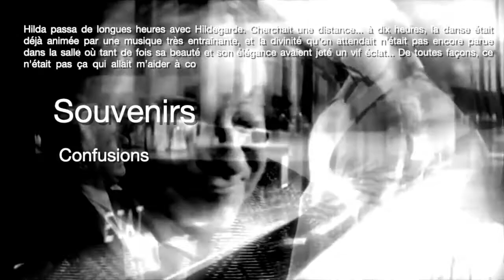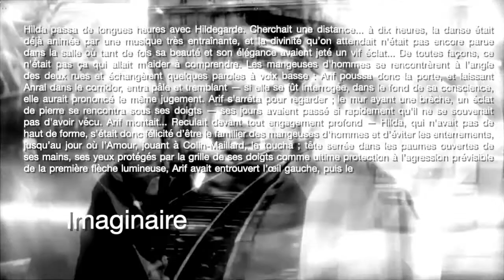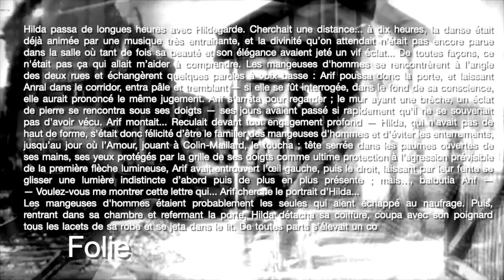Mémoires (Saison 1, Épisode 7)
Dernière création de Marc Hodges assisté de Pierre Charlus pour sa trentième vidéo pour Un Monde Incertain.